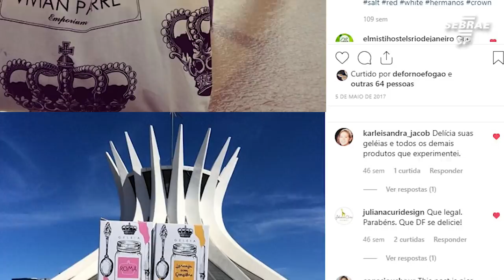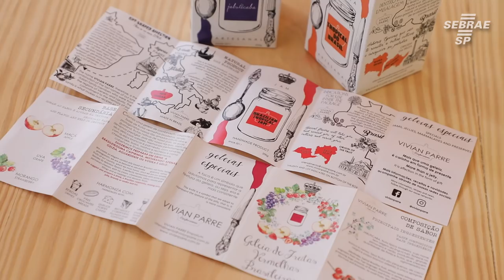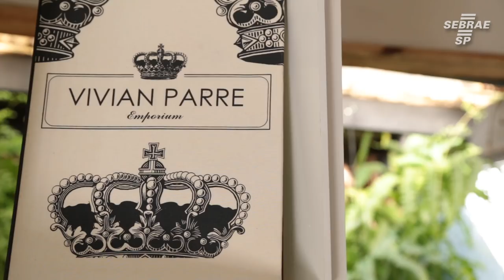Jorge é formado em arquitetura, mas decidiu investir no ramo gastronômico - Bate Papo Empreendedor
Jorge Gonçalves é proprietário da Vivian Parre. Ele é um arquiteto, que também ama a gastronomia. Suas receitas são de família, e por falar nela, foi do sobrenome de suas bisavós que surgiu o nome de seu negócio. A Vivian Parre surgiu em 2011, dentre seus produtos, Jorge vende Geléia, Azeite e Sais Aromatizados. Suas geléias artesanais são um sucesso dentro e fora do Brasil

Quer saber mais sobre essa história? Confira em mais um episódio do Bate-Papo Empreendedor.